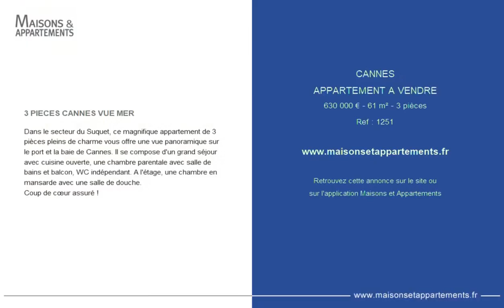CANNES - APPARTEMENT A VENDRE - 630 000 € - 61 m² - 3 pièce(s)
Référence : 1251

3 PIECES CANNES VUE MER

Dans le secteur du Suquet, ce magnifique appartement de 3 pièces pleins de charme vous offre une vue panoramique sur le port et la baie de Cannes. Il se compose d'un grand séjour avec cuisine ouverte, une chambre parentale avec salle de bains et balcon, WC indépendant. A l'étage, une chambre en mansarde avec une salle de douche.
Coup de cœur assuré !

Cette annonce vous est proposée par l'agence Cannisimmo

|2722092|